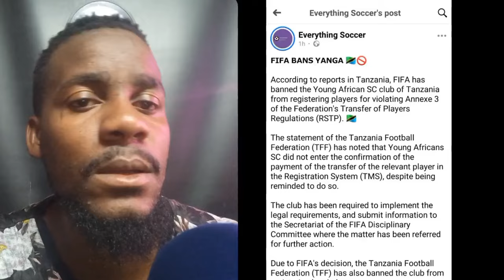SAD NEW!! YOUNG AFRICANS BANNED BY FIFA| MOTAUNG JUNIOR REACT TO KAIZER CHIEFS LOOSING!!